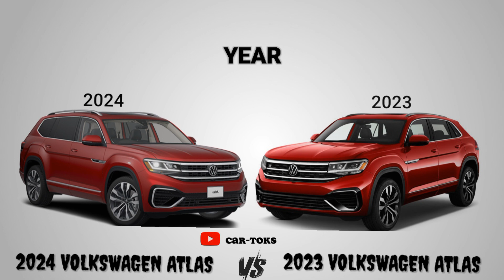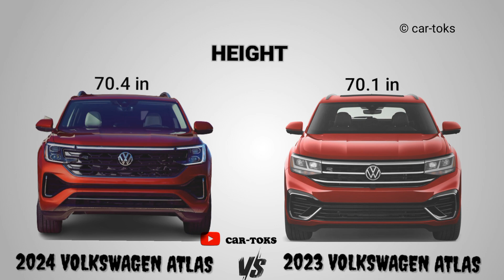The all New 2024 Volkswagen Atlas vs 2023 Volkswagen Atlas || What's the difference?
2023/24 model
Volkswagen Atlas ||Full Comparison and ratings